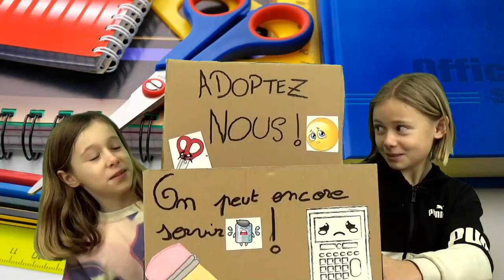EMISSION SPECIALE - Opération récup' !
Maelys et Jade, de 6e, vous présentent une action des éco délégués menée au collège.